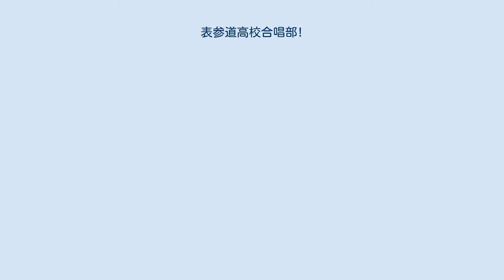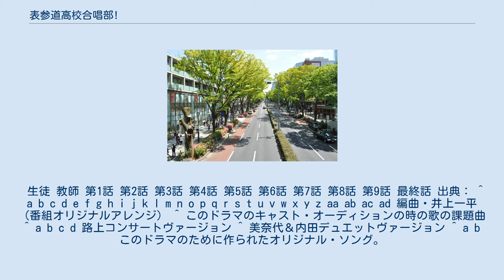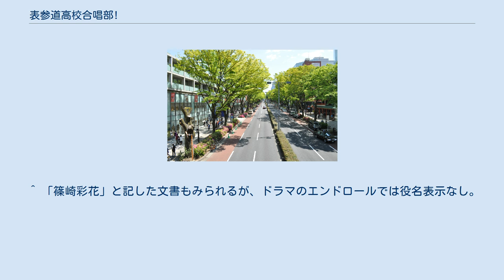表参道高校合唱部!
『表参道高校合唱部!』（おもてさんどうこうこうがっしょうぶ）は、TBS系の「金曜ドラマ」（毎週金曜22:00 - 22:54）にて2015年7月17日から同年9月25日まで放送された日本のオリジナル・テレビドラマである。
愛称は「オモコー」。
芳根京子は本作で連続ドラマ初主演作にして、ザテレビジョンドラマアカデミー賞主演女優賞などを受賞し評価された。
 東京・原宿の表参道にある「表参道高等学校」が舞台の青春学園ドラマ。
かつて合唱の名門校であった同校の合唱部は廃部寸前の危機に立たされていた。
そんな中、香川真琴が香川県から転校してきた。
合唱が大好きな真琴の影響で、退廃的だった合唱部員は部の立て直しに動くようになり、歌の力で自分たちや周囲に起きる様々なトラブルを乗り越えていく。
最終回では、部員一同が特別公演として“伝説の愛の歌”の成り立ちを描いた合唱劇を上演することにより、真琴への恩返しを果たす。
 生徒間には区分が存在し、「1軍」「2軍」「圏外」と区別され、合唱部を含む「圏外」生徒はオタクや不登校生徒などが属し、上位生徒から関わりを避けられる空気がある。
もっとも、真琴の合唱に対する熱意に影響されて区分の壁を越え合唱部員となる生徒が増えたことにより、徐々に「1軍」「2軍」「圏外」の区別は有名無実化してゆく。
 生徒 教師 第1話 第2話 第3話 第4話 第5話 第6話 第7話 第8話 第9話 最終話 出典： ^ a b c d e f g h i j k l m n o p q r s t u v w x y z aa ab ac ad 編曲・井上一平（番組オリジナルアレンジ） ^ このドラマのキャスト・オーディションの時の歌の課題曲 ^ a b c d 路上コンサートヴァージョン ^ 美奈代＆内田デュエットヴァージョン ^ a b このドラマのために作られたオリジナル・ソング。
主人公らは表参道高校合唱部に伝わる「伝説の歌」と認識していたが、実際は雄司の作詞・作曲であった。
 ^ 二重唱ヴァージョン ^ a b c d e 合唱部合唱劇「愛の歌」劇中曲 ^ 混声合唱ヴァージョン ^ 香川家ヴァージョン ^ ただし、祐はそのホームレスが優里亞の実父であること、優里亞が渡した封筒の中身がお金であることを知らない。
 ^ 実際に紛失したのか、内心では合唱をやりたかったため「なくした」と嘘をついたかは明確に描かれていないため不明。
 ^ この一件は、表参道高校の一部の生徒の間では「パワハラ事件」として知られている。
 ^ 「篠崎彩花」と記した文書もみられるが、ドラマのエンドロールでは役名表示なし。
 ^ 美奈代に関しては、お金を渡す寸前に雄司に止められて未遂に終わった。
 ^ 脚本協力：渡邊真子、中園勇也、成田紀子